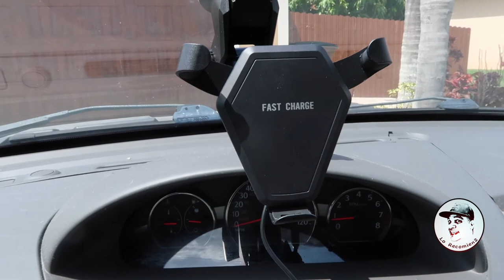Trailero / Camionero / Chofer.. NO MAS CABLES !!!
CONSIGUE ESTOS PRODUCTOS Y TODAS MIS RECOMENDACIONES